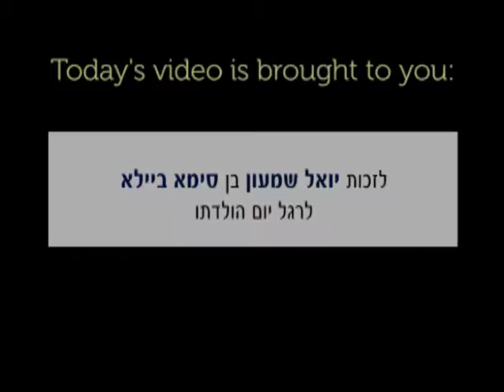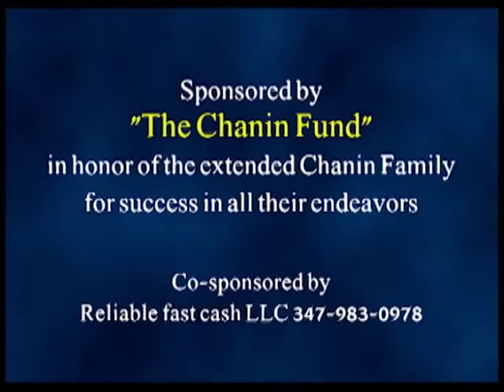#250: Ahavas Yisroel - Even in Religious Schools